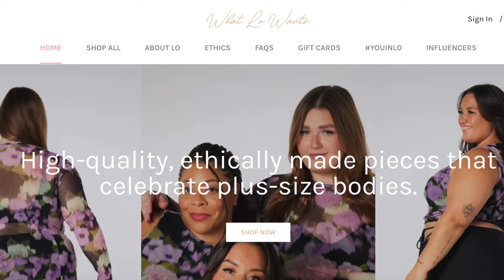A Brutally Honest Review of Kylie Jenner’s KHY Clothing Line (Review + Try On)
an honest AF review of KHY Clothing by Kylie Jenner

Instagram & TikTok - @TheStellaWilliams

MY MAILING ADDRESS:
Stella Williams
9914 Reisterstown RD
Ste 119